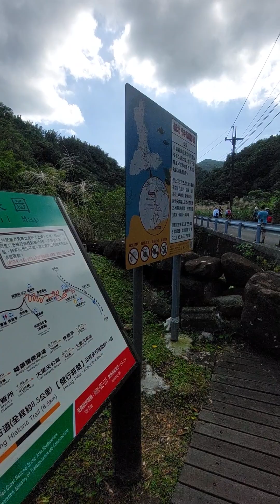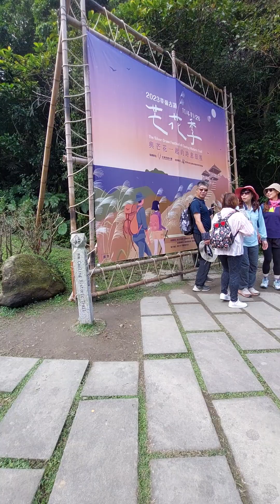231119_1049G 台北 貢寮 草嶺古道 米老鼠登山隊 遠望坑街段